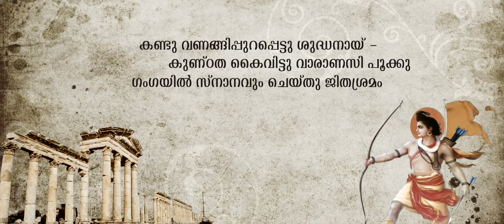RAMAYANAM| DAY-27| SUNDARAKAANDAM| KARKKIDAKAM_27| Viswajith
Ramayanam Day_ 27

Composed, Programmed and Sung by: Viswajith,
Live Percussions: Suresh Amachal,

Editor: Advik Aju,
Title Graffics: Vladimir Tommin,
Production Manager(Ramayanam): Ajitha kumari.S
Chief Production Designer: Lalu Damodar,

Special Thanks to Sri. Nidheesh Nadery (Lyricsist and Script Writer).
Simi Seethi,

Studio: Da Studio, Kochi
SKR Studio Trivandrum.
Mixed and Masterd: Kannan Radheyam, Studio Damusic, Kochi